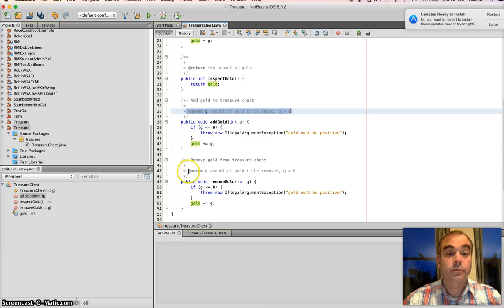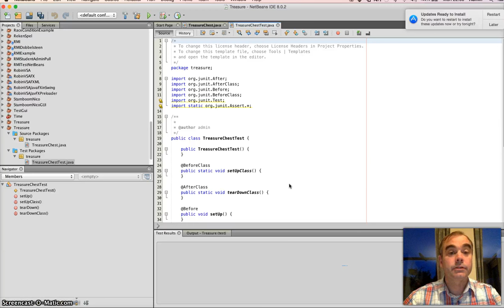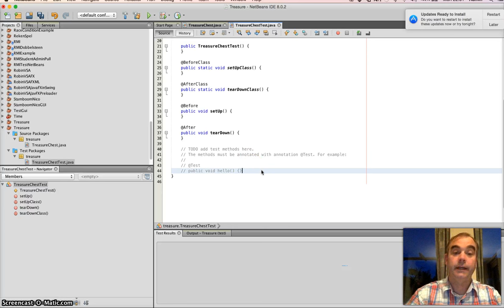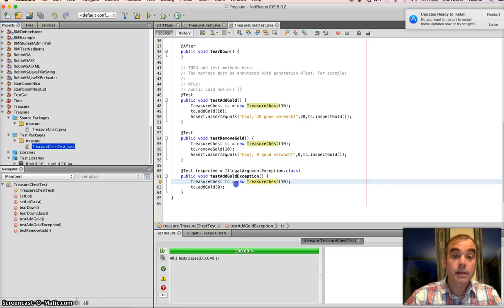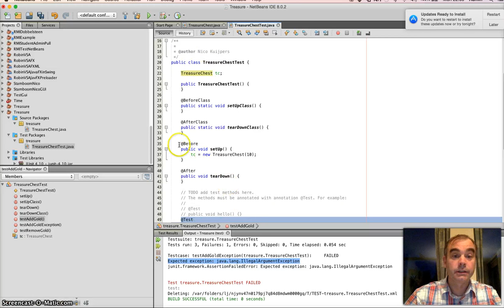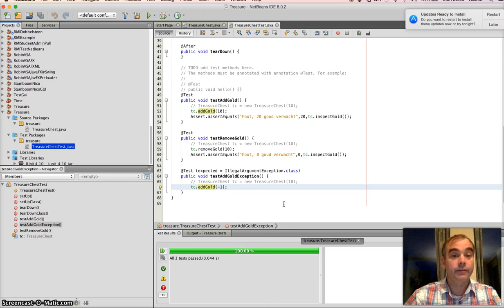TreasureChestUnittest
Deze tutorial gaat over het opstellen van een unit test met JUnit4 in NetBeans.